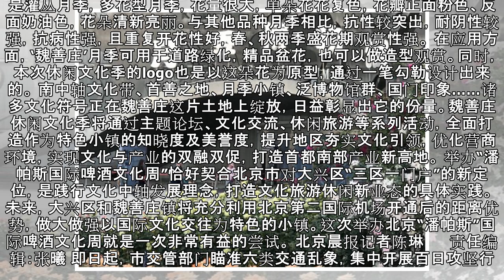魏善庄休闲文化季开幕 “潘帕斯”国际啤酒文化周亮相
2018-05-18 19:23 文章来源：北京晨报网 核心提示： 魏善庄休闲文化季将通过主题论坛、文化交流、休闲旅游等系列活动，全面打造作为特色小镇的知晓度及美誉度，提升地区夯实文化引领，优化营商环境，实现文化与产业的双融双促，打造首都南部产业新高地。 5月18日，“第十届北京月季文化节暨2018聚焦‘魏’来——魏善庄休闲文化季”在大兴开幕，当天，“潘帕斯”国际啤酒文化周也一同在魏善庄镇世界月季...